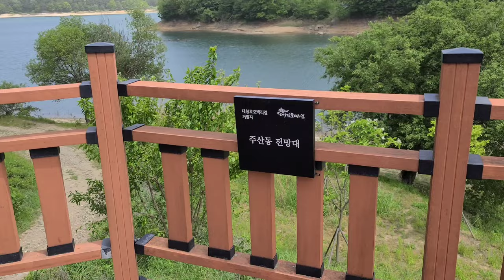【韓国旅行】 韓国で三つ目に大きな湖。歩こう。대청호 둘레길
韓国の大田にある大きな湖。

It's the third largest lake in Korea, Daecheongho.

Google map
Daecheongho (대청호)